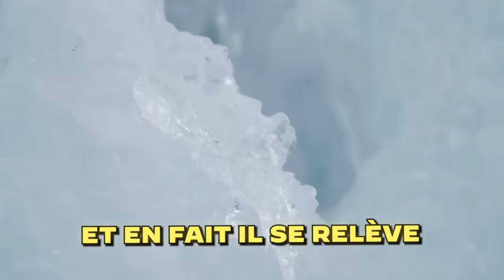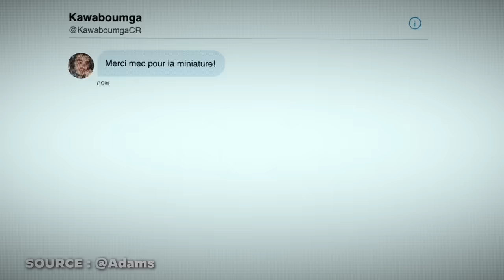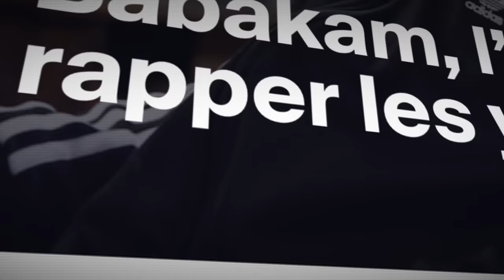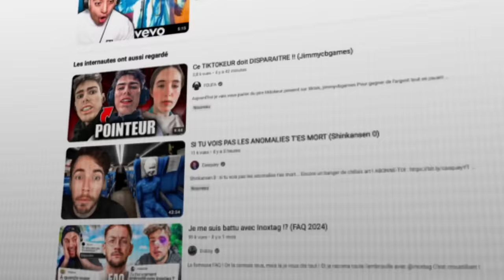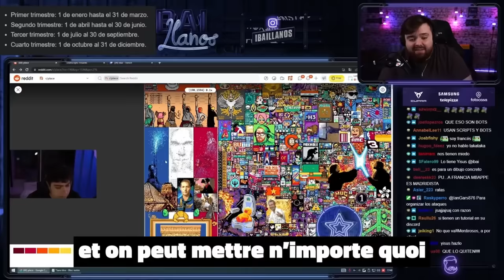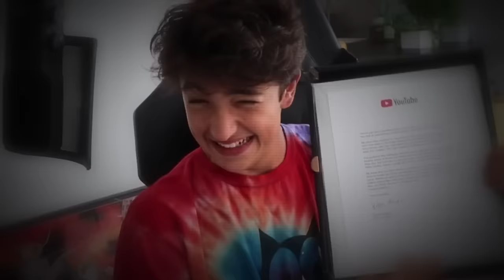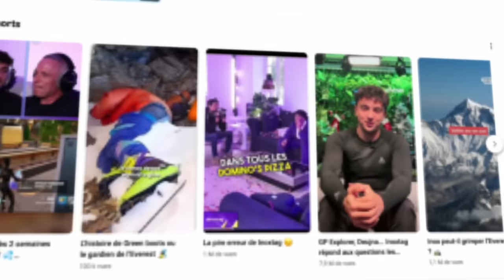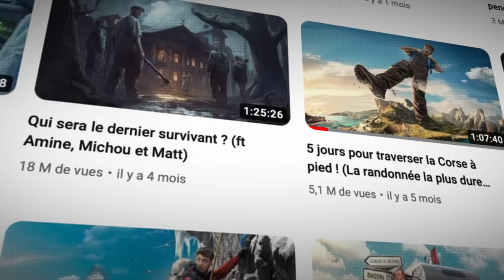INOXTAG : 7 ans pour gravir L'EVEREST ?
Suis moi sur Insta pour être au courant de TOUT (et souvent un peu trop...)

Certains visuels viennent du film de Adam sur Inoxtag 🥹

Un grand merci à Jordan pour le montage (et les nuits blanches !) 👏 pour les conseils et à Maxime (pas moi) qui m'a beaucoup aidé à l'écriture 📝,
Et Big up à NeAu Creations pour cette minia 😍.